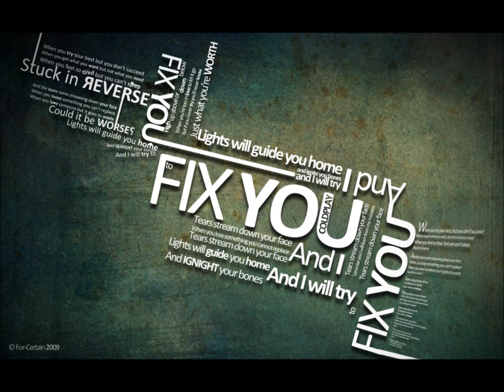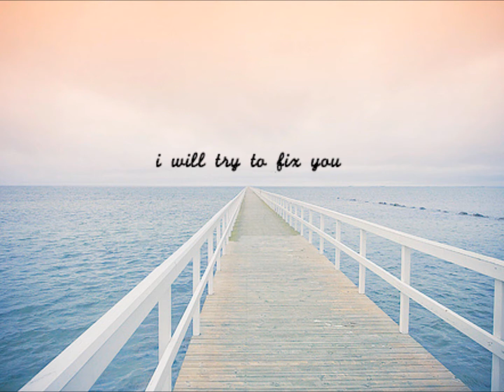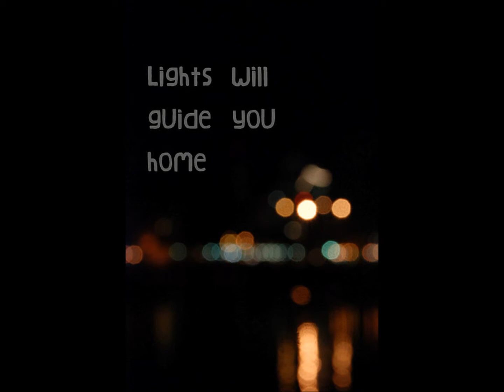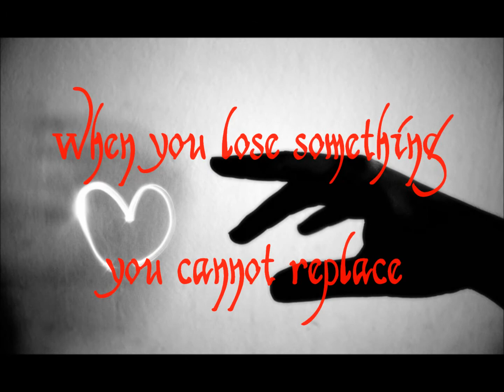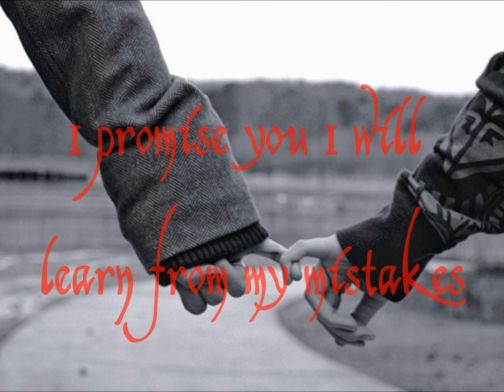Coldplay - Fix You (lyrics on screen)